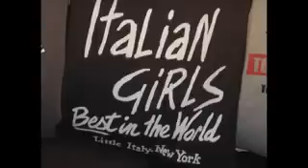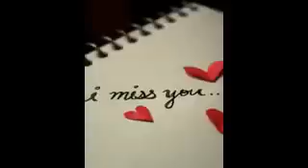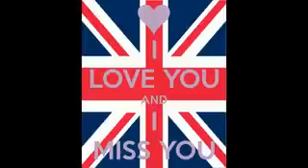Italian Girls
"Italian Girls" (Stewart, Ronnie Wood) Never a Dull Moment is a 1972 album by rock musician Rod Stewart. It became a UK number-one album (for two weeks) and reached number two on the US Album chart the same year.